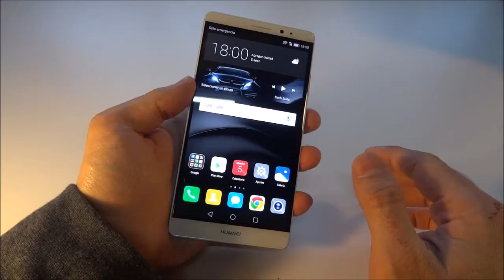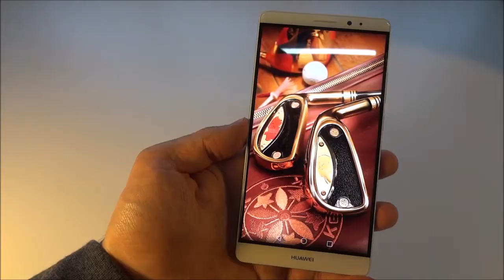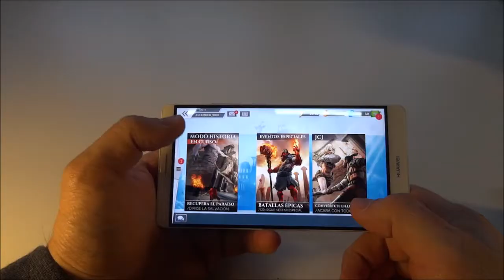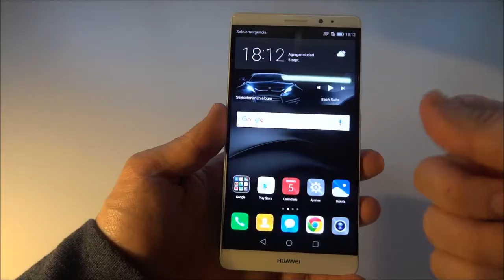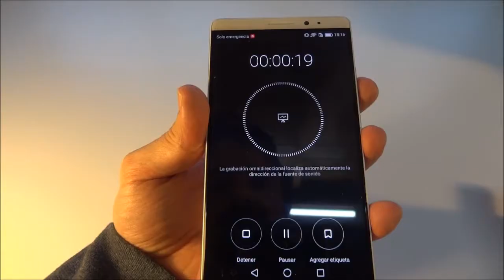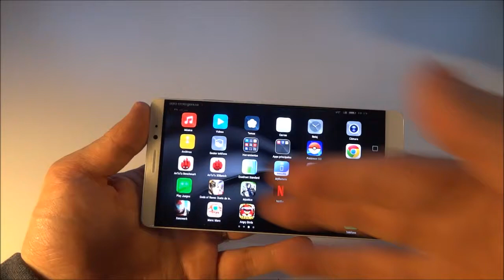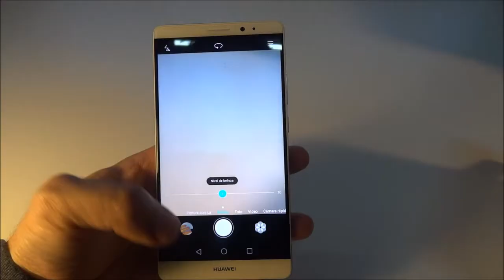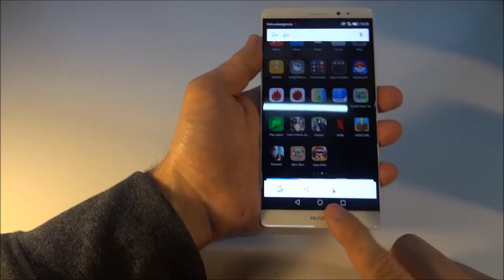Huawei Mate 8 - Super Review! - Video 2 - (En español - Argentina)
Segundo video sobre el Huawei Mate 8, super review -Todo en uno -